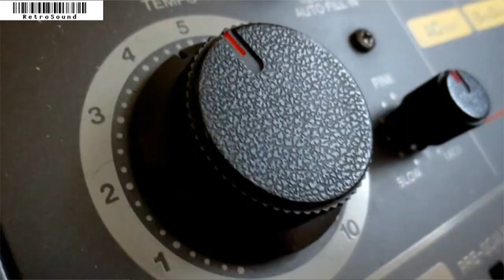93 SECONDS: DJ Fuze | Clas/sick Hip Hop: 1993 EDITION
DJ Fuze (Digital Underground) on the 808 drum machine's dominance of American music.

For our 21st anniversary, we bring back 1993 with a series of 93-second interviews with Bay Area artists remembering that seminal year in the evolution of hip hop.

Clas/sick Hip Hop: 1993 Edition reimagines the catalog of one of hip hop's most commercially and artistically successful years: 1993. In that year, OutKast, A Tribe Called Quest, Snoop Dogg, Wu Tang Clan, and Tupac Shakur all released seminal music that recalibrated the sonic possibilities of the entire genre. 1993 was also the year that YBCA opened its doors with a mission to celebrate both the Bay Area's local prowess and the globe's contemporary aesthetic vision. Combining these impulses, Clas/sick Hip Hop challenges more than 15 local MCs to recreate the hip-hop catalog of 1993, backed on two different stages by two of the Bay Area's foremost young composers, JooWan Kim performing with his chamber orchestra Ensemble Mik Nawooj and Oakland's own Kev Choice, Lauryn Hill's former musical director, performing with the 11-piece Kev Choice Ensemble.

Ensemble Mik Nawooj (EMN) presents the world premiere of a six-piece YBCA commission in which EMN music director, composer/pianist JooWan Kim, re-imagines six classic hip-hop songs from 1993 with his group, including C.R.E.A.M., Wu-Tang Clan Ain't Nuthing Ta Fuck Wit, and Shame On A Nigga from the Enter the Wu-Tang (36 Chambers) album by Wu-Tang Clan; as well as Gin and Juice, Gz and Hustlas, and Who Am I (What's My Name)? from the Doggystyle album by Snoop Dogg.

Kev Choice Ensemble pays homage and tribute to the incredible catalogue of hip-hop music that came out in the year of 1993. The focus will be on the classic songs, albums, influences and samples that were the foundation in the creation of these songs.